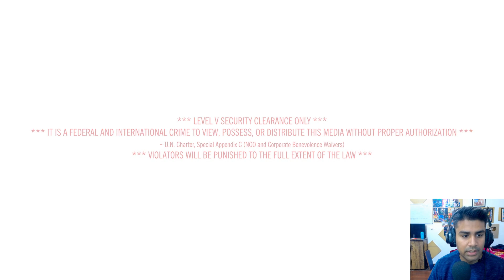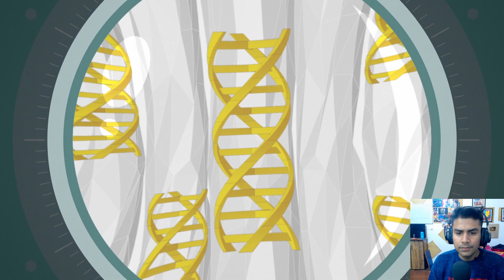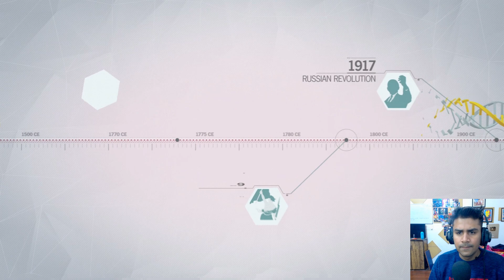PART-3 REBIRTH - Assasin's Creed Unity - 1080p Hindi Gameplay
Welcome to a new episode of assasin's creen unity gameplay. In this episode our hero will join assasin's brotherhood and gain special powers and abilities.